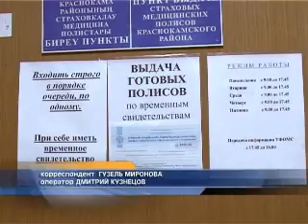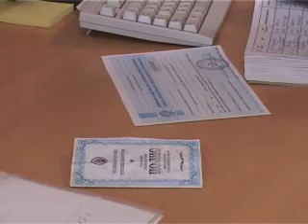Медицинские полисы выдают до 1 января 2014 года